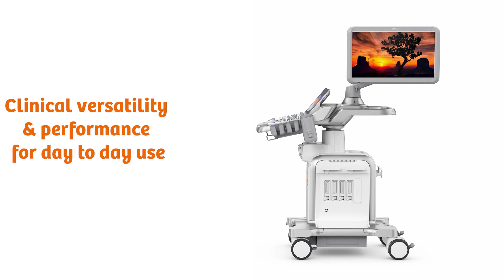ACUSON Juniper: pequeño por fuera, grande por dentro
El sistema de ultrasonidos ACUSON Juniper está dotado de una plataforma completamente nueva, diseñada desde cero para ofrecer transmisiones de alta fidelidad y recibir señales acústicas que reducen en gran medida el ruido y ofrecen una calidad de imagen superior y soluciones de elasticidad líderes en la industria.
Hasta un 36% más pequeño que otros sistemas en la misma clase, el Juniper ACUSON se adapta prácticamente a cualquier habitación de hospital. Con un peso de solo 76 kg (168 libras), se ha convertido en uno de los sistemas de ultrasonido más ligeros y fáciles de maniobrar de su clase.
LR Diagnóstico es partner de Siemens Healthineers para Andalucía y Extremadura. Consúltenos sin compromiso.